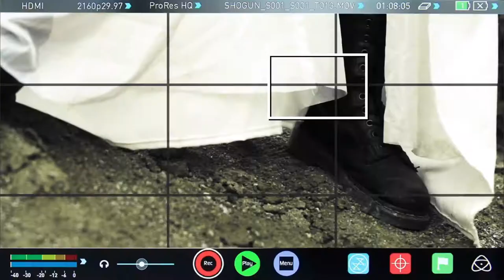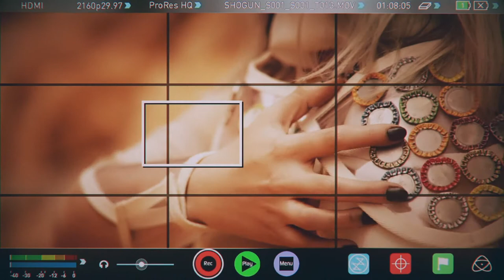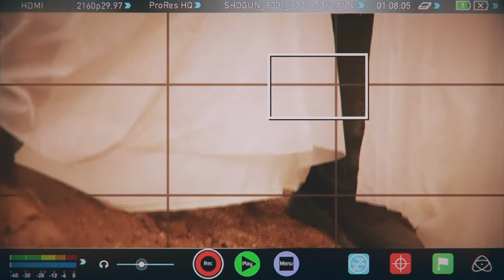Carolina Ruiz - Cinema Makeup School’s Next Level of Cosplay 2017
ENTRY FOR CINEMA MAKEUP SCHOOL'S NEXT LEVEL OF COSPLAY SCHOLARSHIP 2017

Special thanks to HYDRA FILMS (IG: @hydrafilms)

Location: Sabrinsky Desert - Colombia

Andrés Tudela - Director
Diego Navarro - Producer
Luis Carlos Camacho - Camera
Daniela Olave - Still Photography
Head Makeup & Design / Model - Carolina Ruiz
Executive Producer - Martha Lucía Ramírez
Makeup Assistant & Styling on set - Giselle Suárez & Ofelia Rodríguez
Production Assistant - Alejandro Castro

Application Details:

I’m Carolina, I’m a Colombian Visual Artist, and I currently work as a vfx artist, art director and makeup artist.

I’ve always been very interested in art direction and its complement with cinematography. I love film, and going to the movies, I watch every genre, but I definitely feel something special for the ones who involve creatures, zombies, or post apocalyptic themes because of their specific needs with character design.
Throughout my career I realized that I loved staging: specially makeup, costume design and art direction, since they give me the possibility to add details, the script itself is not able to narrate. I feel the real worth of our work relies in the other things we are able to tell about film universes, its settings and characters through art.

I consider myself a cruelty free/self taught makeup artist in the making, and since everything I learned about this has been very DIY, I encounter real life struggles with materials and techniques.
I try to find and research for cruelty free and even vegan product dupes for everything, because of my own ethical beliefs; and even though the market is expanding, sometimes it is not that easy to find specific materials or products in my country, so it is even harder to find them not being tested on animals.

Talking about my self taught process, I just explore a lot and try different techniques on myself and mastered them by hit or miss. Nothing dangerous had happened until now, but I am pretty aware there are a lot of risks on being creative with materials I don’t know how to handle properly.

I want to attend CMS, because there I will learn and be able to overcome the struggles I encounter as a pro-makeup artist to be, because we don’t really have big or specialized makeup schools here, and I think this aspect weakens the industry itself and stops its growth. But if I get the opportunity to attend the CMS I intend to come back, I’d love to teach and work, and to help my country’s film industry develop as it should. Pay it forward, you know.

I dream of becoming an excellent makeup artist as a whole, but focusing on sfx makeup and character design. I feel a very deep connection between makeup and art, in both of them you have to be sculpting, painting, drawing, assembling and such you just switch to different mediums and canvas… that’s why as an artist I want to expand my own possibilities, and learn from people who are not only well known professionals but also know the real struggle of the everyday work in the industry. Also, attending your school would be a once in a lifetime possibility to grow, because in my country there are little to none huge film productions about science fiction, monsters, or any other genre which could involve a greater development of makeup and wardrobe design.

I am fully aware that becoming a makeup artist, has huge responsibilities as you are dealing with people’s skin, so I want to learn how to handle chemicals, molds and all those rough materials I don’t really know how to deal with right now and, don’t feel very safe just learning unprofessionally, I REALLY need CMS in my life!